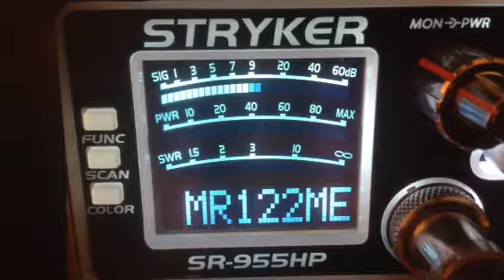Alabama Skip Shooter-Al,Gump,Mr. Clean-Ga,No Name-Tn